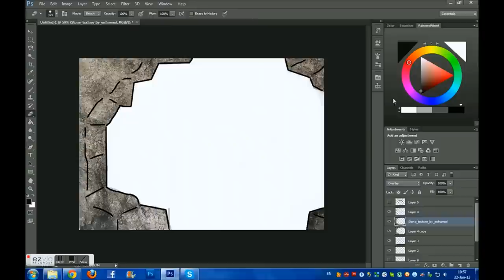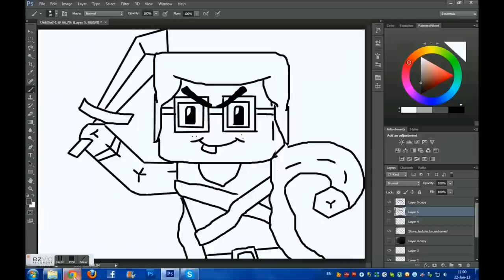ChimneySwift11 : Speed Art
hey guys today im drawing chimneyswift11
i hope u guys like it enjoy!